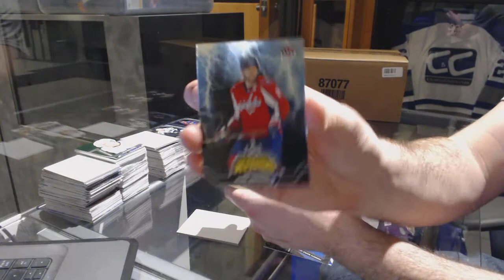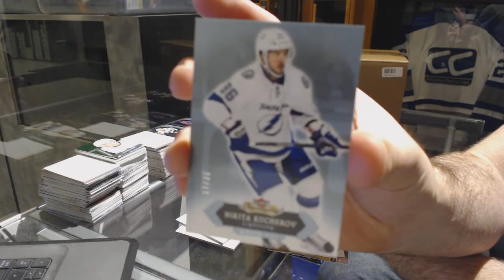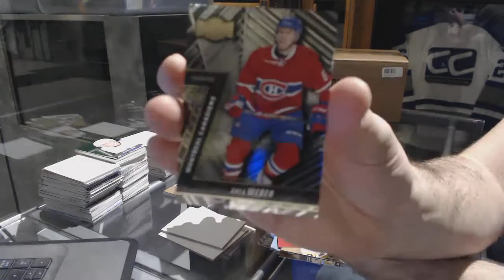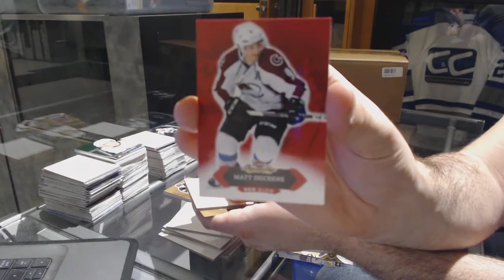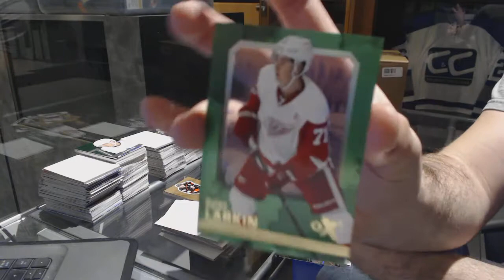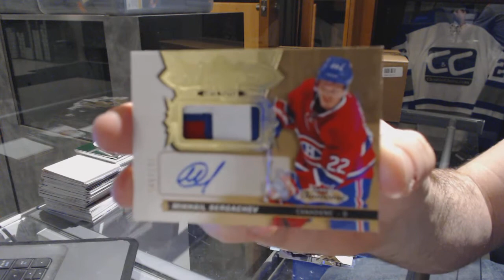Puckyou's 16-17 Upper Deck Fleer Showcase Hockey Box Break